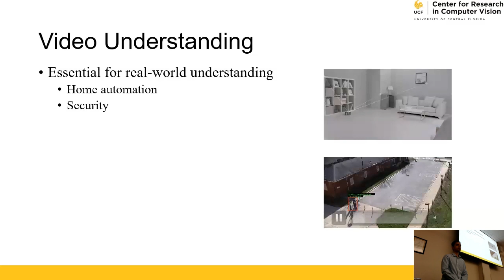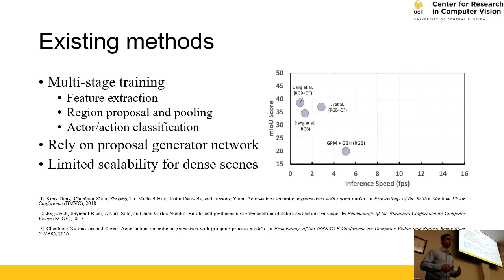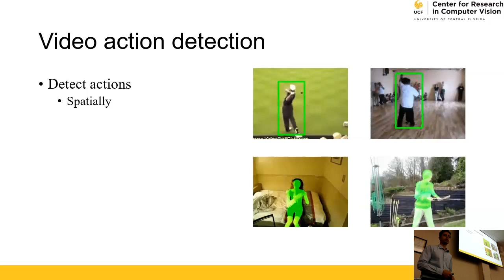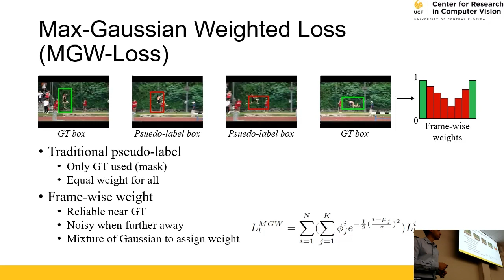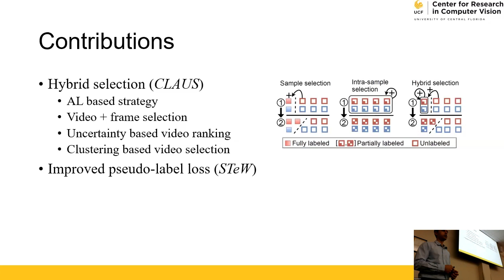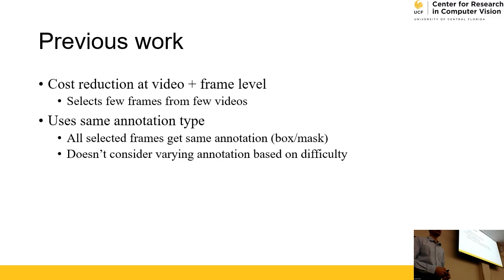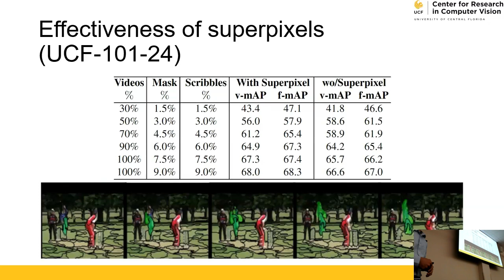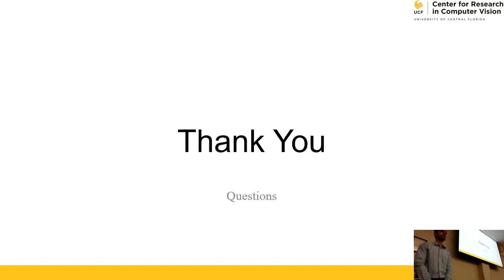Aayush Rana - Deep Video Understanding with Model Efficiency and Sparse Active Lableing